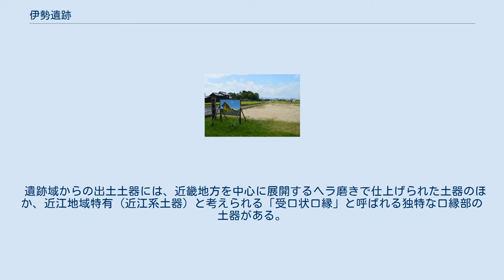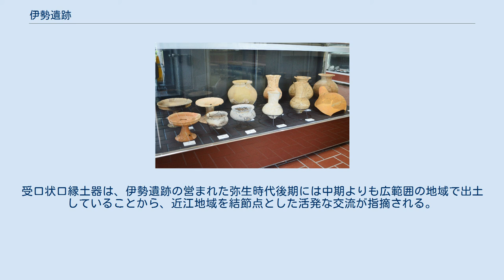伊勢遺跡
伊勢遺跡 伊勢遺跡の位置 伊勢遺跡（いせいせき）は、滋賀県守山市伊勢町・阿村町・栗東市野尻にある遺跡。
縄文時代から室町時代にかけての複合遺跡であり、特に弥生時代後期の国内最大級の大型建物群で知られる。
 滋賀県南東部、野洲川の形成する微高地に位置する。
1981年（昭和56年）に遺跡として確認され、これまでに多数の発掘調査が実施されている。
 遺跡域は東西約700メートル・南北約450メートルを測る。
特に弥生時代後期の1世紀-2世紀代の大型建物群として、中央部に二重柵方形区画の中に整然と並ぶ建物群（政治・祭祀施設か）、その東に楼観が認められているほか、方形区画を取り囲むように円周状に並ぶ独立棟持柱付建物群（祭殿か）、北側に竪穴建物（首長居館か）が検出されている。
これまでの調査において検出された大型建物は計13棟を数え、その様相からは近江南部地域における政治・祭祀の中心地であったと想定されており、『魏志倭人伝』に見える「クニ（國）」の1つになるとして注目される遺跡になる。
 守山市域では、弥生時代前期には服部遺跡で広大な水田跡が、弥生時代中期には下之郷遺跡（国の史跡）で大環濠集落が認められているが、その後の弥生時代後期に突如として伊勢遺跡が出現する様相を示す。
また同時期には伊勢遺跡の南西1.2キロメートルの下鈎遺跡で金属器生産が、弥生時代後期末-古墳時代前期には下長遺跡において伊勢遺跡衰退後の首長居館跡と推定される遺構が認められており、伊勢遺跡を含めて「ムラ」から「クニ」へと発展する過程を知るうえで重要な遺跡群になる。
 遺跡域は2012年（平成24年）に国の史跡に指定されている。
 出土土器守山市立埋蔵文化財センター展示。
 弥生時代後期の遺構は、中心部の方形区画と、方形区画を取り囲む大型建物群から構成される。
中心部の方形区画は二重の柵で区画されており、その空間の中でL字状に整然と配置される大型建物4棟が検出されている。
またその東約30メートルでは一辺9メートルの正方形総柱建物が検出されており、楼観（佐賀県の吉野ヶ里遺跡に例）に似る多層構造の建物と見られる。
これら中心部の建物群は、首長が政治・祭祀を行うための特別な施設群であったと想定される。
 方形区画の周囲の大型建物群は、方形区画を取り囲むように円周状に配置される。
いずれもほぼ同規模・同形式の独立棟持柱付大型建物で、伊勢神宮正殿にも似た構造になる。
各建物は18メートル間隔で配置されており、高度な測量技術が認められる。
これらの円周状建物群は祭殿と想定される。
 そのほか、円周状建物群の外側北方には当時国内最大級の大型竪穴建物がある。
一辺13.6メートル・床面積約185平方メートルを測り、屋内に棟持柱を有する特殊な構造の建物になる。
この建物の床面は粘土を貼って焼くという焼床であるほか、壁際にもレンガ状の壁材が並べられるという類例のない技術が認められており、中国の紅焼土に似ることから大陸とのつながりが指摘される。
この大型竪穴建物は首長の居館と想定される。
 また遺跡の西半部では多数の竪穴建物群が認められている。
一般的な方形建物とは異なって五角形建物が計9棟検出されており、日本海沿岸および近江南部地域の弥生遺跡の特徴に合致する。
そのほか、遺跡の西側では方形周溝墓が、東端には幅約7メートル・深さ2メートル以上の大溝、南側には流路（旧河道）が認められている。
 遺跡域からの出土土器には、近畿地方を中心に展開するヘラ磨きで仕上げられた土器のほか、近江地域特有（近江系土器）と考えられる「受口状口縁」と呼ばれる独特な口縁部の土器がある。
受口状口縁土器は、伊勢遺跡の営まれた弥生時代後期には中期よりも広範囲の地域で出土していることから、近江地域を結節点とした活発な交流が指摘される。